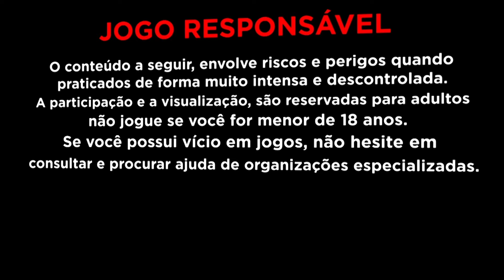MINUTO BUGAD DO COELHO ? Fortube rabbit